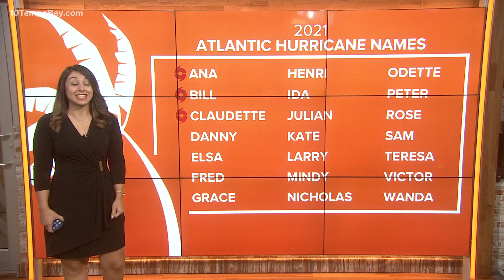2 tropical disturbances continue to be tracked by the NHC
One of the disturbances, Invest 96-L which is about 500 miles off the Georgia/South Carolina coast, has a 60-percent chance of developing into a tropical depression.